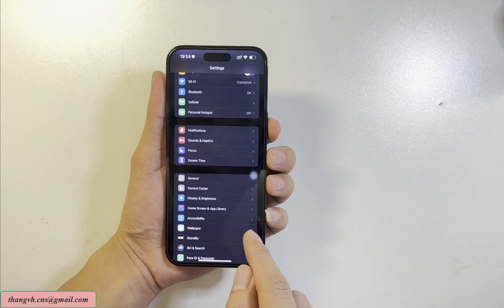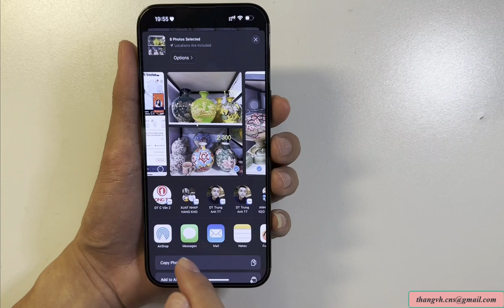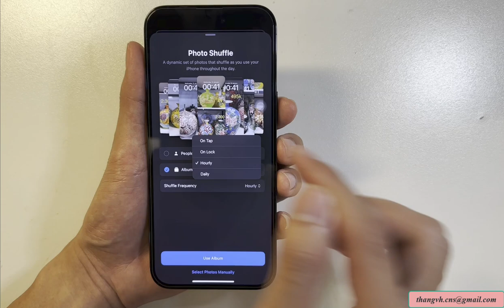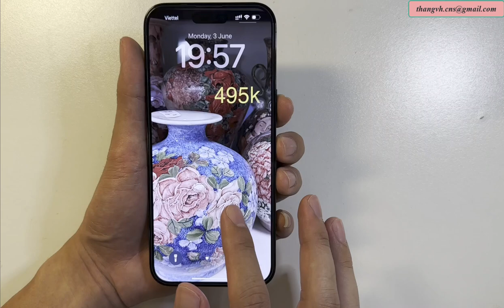Hướng dẫn cài đặt chế độ tự động thay đổi ảnh nền | Cài đặt ảnh nên trên Ios 16 Ios 17